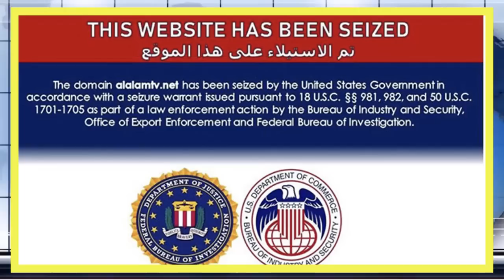Antorjatik khobor 23 Jun 2021 ।আন্তর্জাতিক সংবাদ। আন্তর্জাতিক খবর।Antorjatik songbad। IDesk News